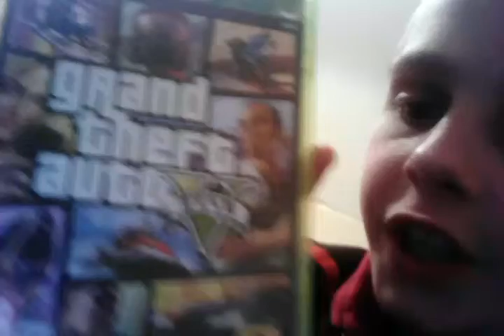Games I play Xbox. (Random)